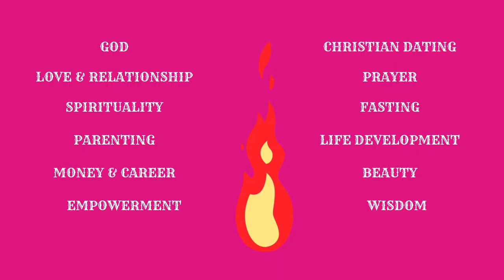S1E1 | THE MATRIX EXPOSED: WHAT THEY DON'T WANT YOU TO KNOW ABOUT THE DEMONIC AGENDA 😱🔍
🕶️ DIVE DEEP INTO THE MATRIX: UNCOVER THE HIDDEN DEMONIC AGENDA! 🌌
In this thought-provoking video, we take you on a journey into the enigmatic world of The Matrix, unveiling the hidden demonic agenda that lies beneath its surface. 🤔✨ Join us as we explore the philosophical and spiritual implications of this iconic film series, revealing how it mirrors our reality and challenges our perceptions.

We'll dissect the characters, symbols, and overarching themes that hint at a nefarious influence orchestrating events in the Matrix. Are we merely puppets in a grand design, or is there a path to liberation? Discover the truth behind the illusion, and awaken your understanding of the Matrix like never before!

🔍 Key Highlights:
• Unpacking the characters of Neo, Morpheus, and Agent Smith
• Analyzing the spiritual warfare elements and their real-world parallels
• Connecting scripture to the themes presented in the films
• Discussing the impact of media and technology on our lives

📢 Don’t forget to:
• Share this with friends who need to wake up to the truth! 📤

Together, let’s challenge the narrative and seek the truth! 🕊️💡

If this channel has blessed, inspired, or fired you up, consider giving back! 🙌 Your donation helps us spread love, faith, and life-changing content to more people. No gift is too small, and every bit helps keep this ministry going strong.
🎶 CREDIT 🎶
✍️ GRAB YOUR JOURNAL NOW WHILE SUPPLIES LAST! ✍️
(Don't just listen to the podcast, take notes and apply these valuable techniques to your life each day...just watch God work! Habakkuk 2:2-3 says "Write the vision and make it plain..." Grab a copy now while supplies last!)

Liability Disclaimer: This channel, its parent-company (Pretty Fox University®) and its affiliate podcast (The Pretty Fox Podcast®), are for informational purposes only and should not be used to substitute professional, legal, psychological or medical advice.